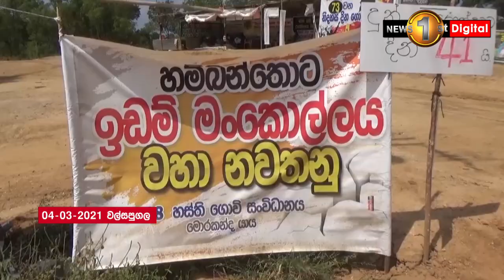වල්පසුගලට අලි මදිවට විදුලි වැටක් - ගොවීන් කැළඹෙයි..